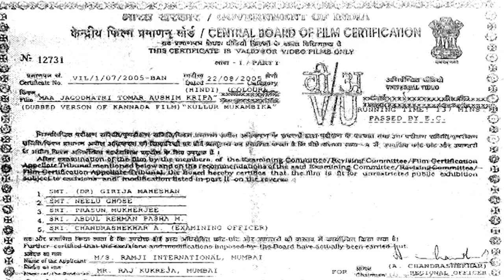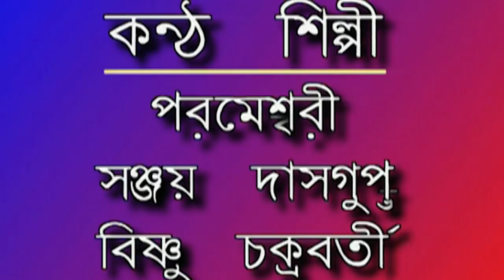Ma Jogadhatri Tomaar Ashim Kripa (HD) - Bhavya - Vinay Prasad - Sridhar